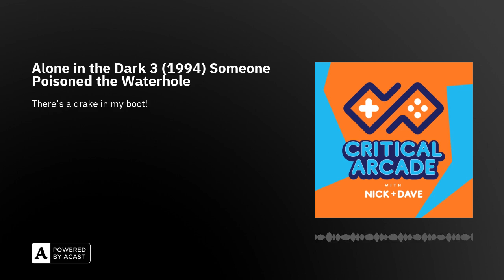Alone in the Dark 3 (1994) Someone Poisoned the Waterhole | Podcast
This week on Critical Arcade, Nick and Dave are gearing up for a spine-chilling adventure as they journey back to the eerie world of survival horror with Alone in the Dark 3. This installment of the classic franchise plunges players into a Wild West setting filled with supernatural terrors. They are tasked with unraveling the mysteries of Slaughter Gulch. Will Dave ever find out why the cuckoo clock needs meat? And can Nick find a keyboard old enough to play the game? Tune in to find out if they have what it takes to survive the horrors of Alone in the Dark 3.

or criticalarcade.com

Thanks for listening and keep on gaming!